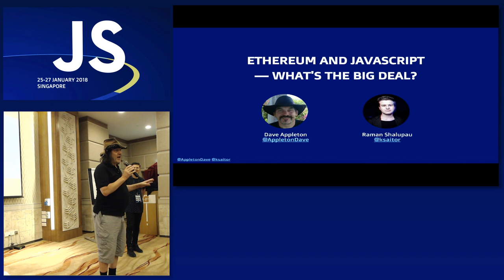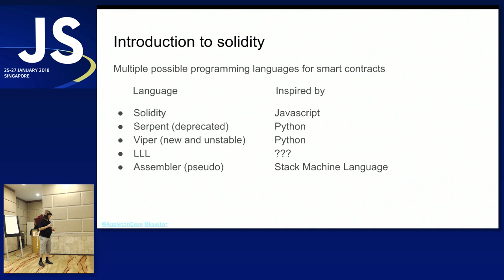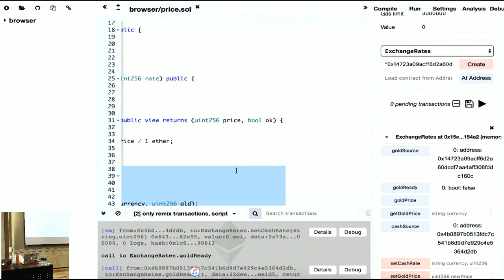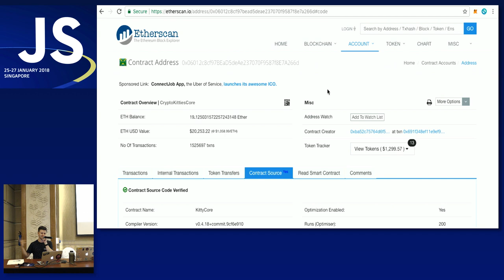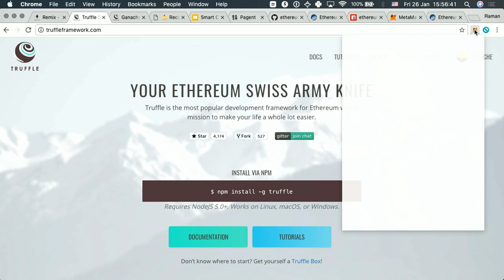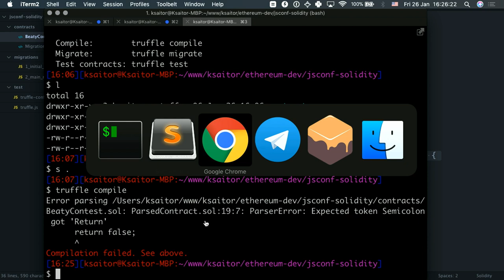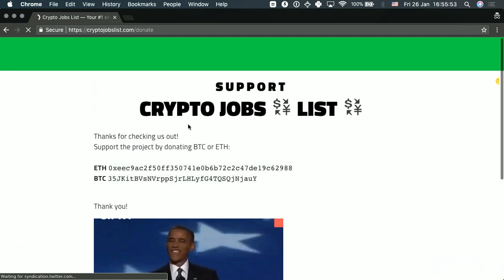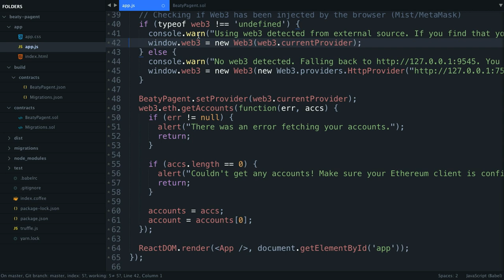Ethereum and Javascript - what's the big deal? - JSConf.Asia 2018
Speakers:
Dave Appleton @appletondave
Raman Shalupau @ksaitor

Ethereum is the wunderkid of the blockchain space. Decentralised Smart Contracts coupled with web3.js mean that you can integrate your distributed app with your front-end to improve your user experience.

Requirements: A notebook with chrome would be preferable. Good options to install would be parity and/or metamask as well as the usual tools.

Dave is the lead blockchain developer for HelloGold in Malaysia where he attempts to bring a better means of saving to those not well served by the finance industry. Between raising awareness of phishing attacks and scams, he spents his time as a programmer, hardware engineer and lecturer in Singapore and Malaysia.

Raman is a full-stack JavaScript consultant by day and entrepreneur by night. He’s been working with such companies like Redmart, Nugget, Cinarra, Smove and Load Impact. Currently he’s fascinated with the world of cryptocurrencies and playing with Solidity and Smart Contracts on Ethereum. He’s also a founder of Crypto Jobs List.